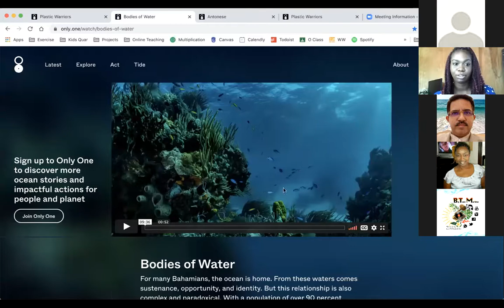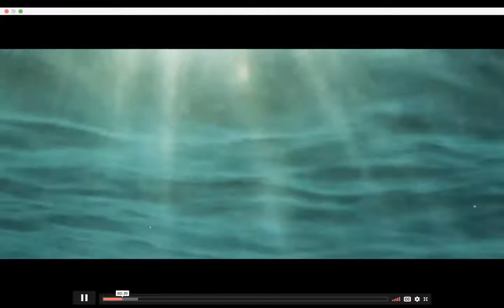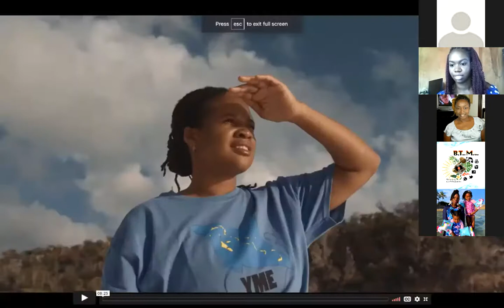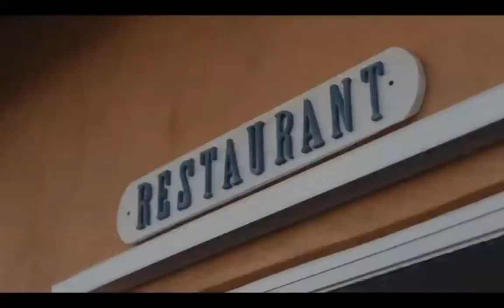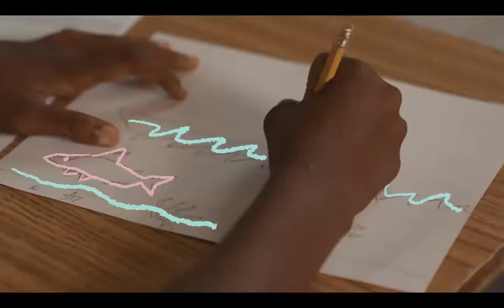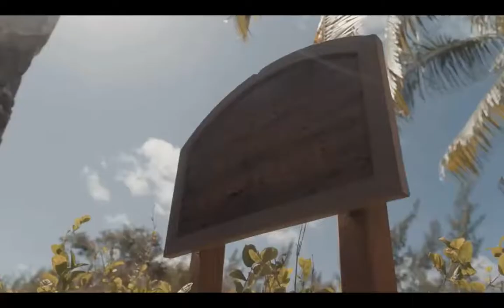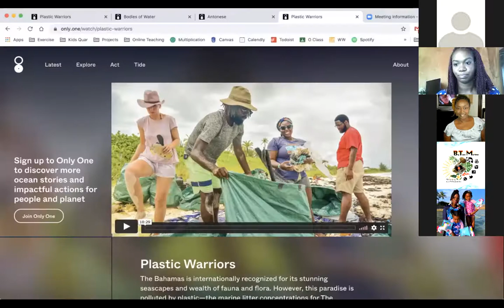UB Earth Day 2021 Documentary Screening and Panel Presentation - OUR OCEAN NATION: A RECLAMATION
OUR OCEAN NATION: A RECLAMATION
The Bahamas is evidently rich in incredible natural resources, from intricate mangrove forests to bright coral gardens to abundant fisheries. Today, myriad stakeholders of the sea are looking to balance competing interests while acknowledging a complex past. Just under the ocean surface, a world of opportunities awaits. In "Our Ocean Nation: A Reclamation" three short documentaries will be screened that highlight the beauty and complexity of the Bahamian islands: "Bodies of Water", "Plastic Warriors", and "Antonese". After screening the documentaries, attendees will have the unique opportunity to hear from the Bahamians who were involved in the production of these short films.

Panelists will include the director, members of the production crew, and individuals featured in the film.
Moderator: Ms. Camesha Wilburgh, 4th year student, Small Island Studies, University of The Bahamas